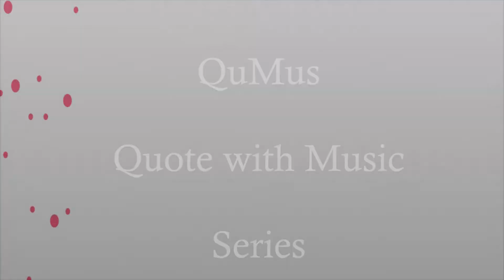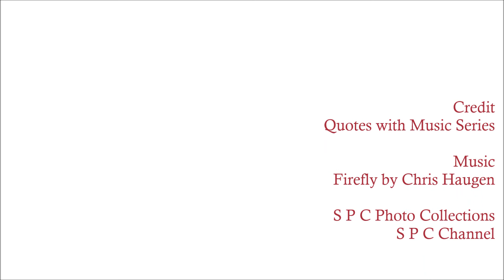QuMus: Quote with Music#51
Title:#51. Quote with Music Series
William Wadsworth Longellow
Song: Firefly by Chris Haugen